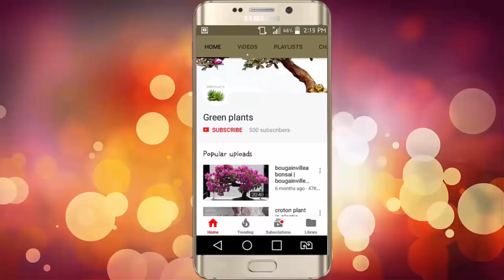How to Build a Table Top Pond | How to Build a Small Fish Pond // GREN PLANTS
Dive into the magical world of DIY water features with our latest video on **How to Build a Table Top Pond!** 🪴✨ Perfect for small spaces, this step-by-step guide reveals the secrets behind creating your very own mini oasis. Whether you're a seasoned garden enthusiast or a beginner, you'll learn essential tips and tricks on how to build a small fish pond that will not only add beauty to your home but also provide a serene escape from the hustle and bustle of everyday life. 🌺

 a small tabletop pond and bring a pleasant scene of the pond into your home with beautiful plants and fish .
It is suitable to any locations which have bright light